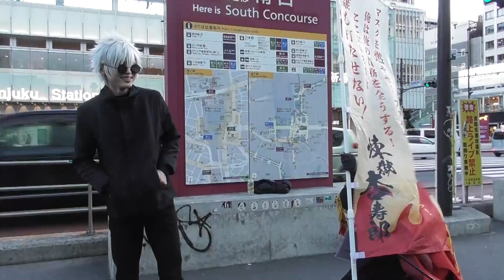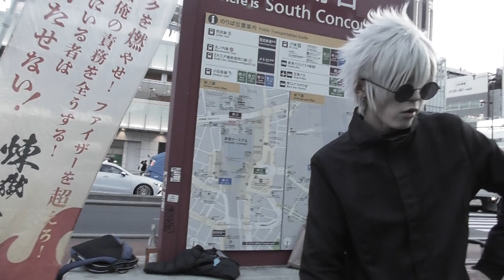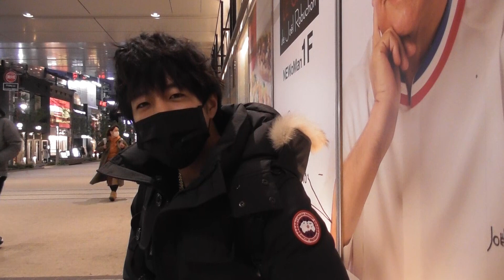煉獄カズアキと五条さとりゅーに出所祝いに直撃取材してみた！！